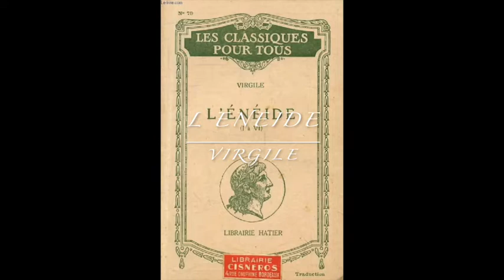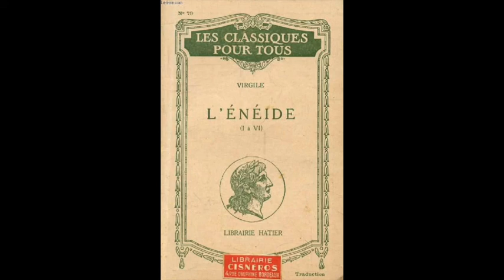Lecture en Francais - VIRGILE L'ENEIDE - LIVRE III AUDIOBOOK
Traduction
de l’abbé DELILLE

Le Chant III de l‘Énéide est la partie des voyages d’Énée qui raconte à Didon son voyage de Troie à Carthage.